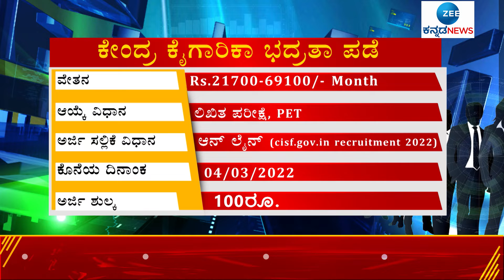JOB CIRCLE | 30,000ರೂ. ಸಂಬಳ ಸಿಗುವ ಕೆಲಸ ಇಲ್ಲಿದೆ | ZEE KANNADA | JOB FAIR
ಎಲ್ಲೆಲ್ಲಿ ಯಾವ್ಯಾವ Job ಖಾಲಿ ಇದೆ ಗೊತ್ತಾ..? ಏನು ಓದಿದ್ರೆ ಯಾವ ಕೆಲಸ ಸಿಗುತ್ತೆ..? ಜಾಬ್‌ ಸರ್ಕಲ್‌ನಲ್ಲಿ ಸಿಗುತ್ತೆ ಸಂಪೂರ್ಣ ಮಾಹಿತಿ. ಕೆಲಸದ ದಾರಿ ತೋರಿಸಲಿದೆ ʻಜಾಬ್‌ ಸರ್ಕಲ್‌ʼ